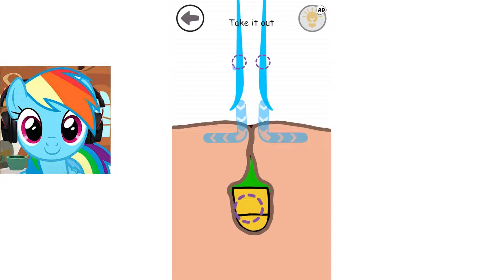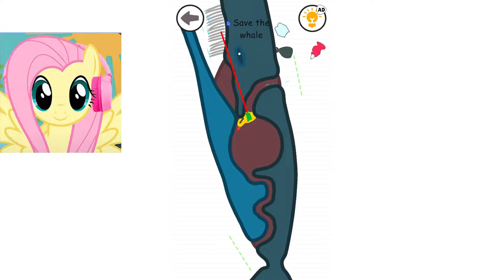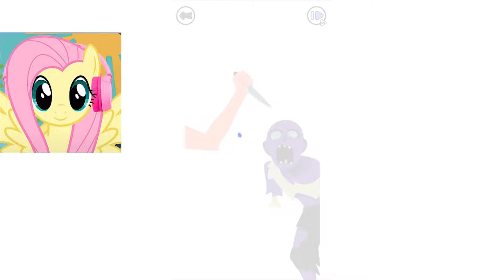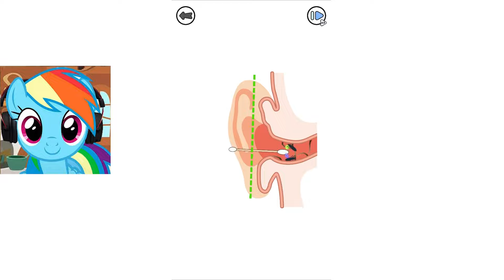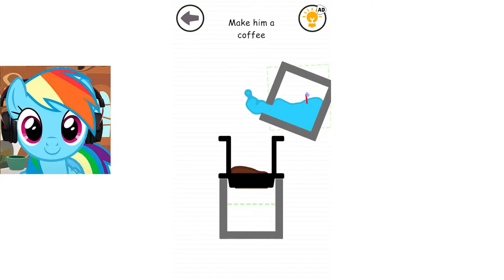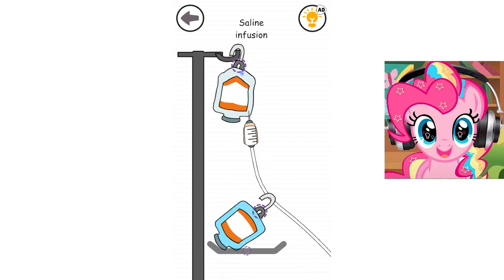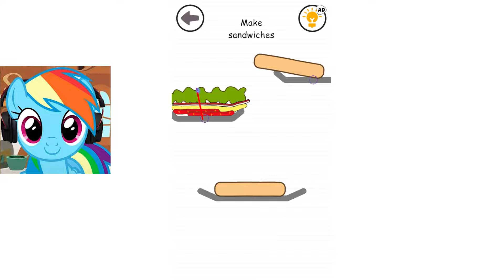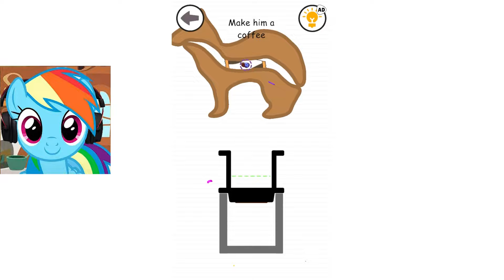My Little Pony Lay a MAX LEVEL POOP 2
My Little Pony Lay a MAX LEVEL POOP 2,Rainbow Dash, Twilight Sparkle,Pinkie Pie and Fluttershy, playing Lay a MAX LEVEL POOP.